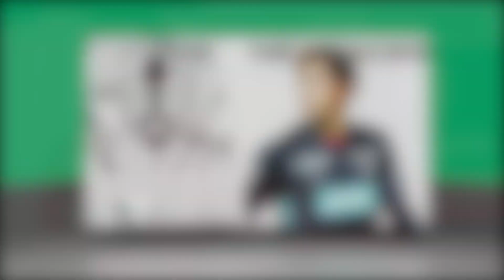J.League New Face EP6: Taishi Brandon Nozawa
In this week's J.League New Face series, let's get to know Taishi Brandon Nozawa, a 20-year-old talented goalkeeper of Iwate Grulla Morioka, who is loaned out by F.C.Tokyo and has been showing off amazing performances this season.